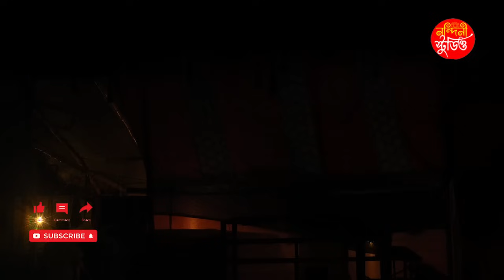শেষ লগ্নের সানাই || Sesh Logner Sanai | গিরিশ অপেরা | Girish Opera | Nondini Studio live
Any Programme Or Live Recording Contuct Me :- Narayan das adhikary